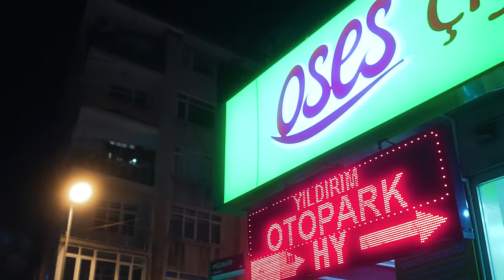Beyazz - Letztes Mal (Official Video)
- GET  NUMB  WITH  ME -

Text: Beyazz
Beat: Maxe & Baranov
Mix: Notren
Vocaledit: JYDN
Master: Niklas Neumann

Video by Kim Vizola